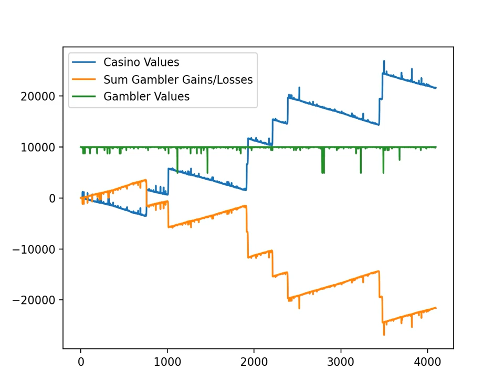Visualizing Martingale: Betting & Stocks (1)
In this animation, I simulated 5000 separate gamblers going to a casino and using Martingale betting system with a $10,000 initial bankroll, an initial bet of $10, and using European roulette odds (18/37 for red/black). It tracks the gamblers in series as they make their bets, as well as the overall casino gain/loss and the overall combined gamblers gain/loss.

Author: R. Nurwono